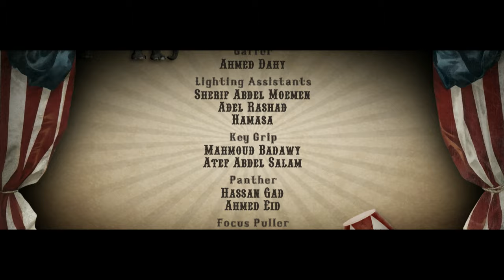Mohamed Maghraby - Msh Melk Nafsy Music Video | فيديو كليب محمد مغربي - مش ملك نفسي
From The Album "Ouly We Etmany"

Director: Noha El Bahtity

Vodafone Send The Tone Code  (027613) Via SMS to (5555)
Mobinil     Send The Tone Code (50524355) Via SMS to (9999)
Etisalat    Send The Tone Code (50911823) Via SMS to (1500)

Lyrics: Abeer El Razzaz
Composer: Hamada Ali
Arranger: Mohamed Abbas
Strings: Loai El Sirafy
Guitar: Moustafa Aslan
Sound Engineer: Tamer El Zoaby

Stylist: Ihab El Adly
Hair Styling: Haitham Dahab
Make Up Artist: Ahmed El Khawaga

Choreographer: Karima Beder

Creative Director: Shereen El Bahtity

Credits Design: Ahmed ElSheshtawy

Executive Producer: Karim Mohamed

Executive Director: Ahmed Salah

Photography: Khaled Hamdy

Art Director: Ihab El Adly & Ahmed ElSheshtawy

Editor: Karim Mohamed
Colorist: Ahmed ElSheshtawy (Reality Post House)

D.O.P: Wael Khalaf

Produced By: FINGERPRINT Production